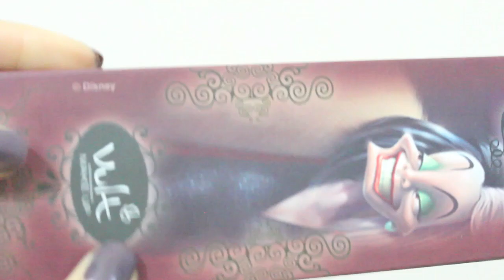Favoritos Abril 2015 | Maraisa Fidelis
*ESTOU USANDO*
Batom Sexy Nude, Avon
Brinco 25 de março
Malha Zara
Brinco Swarovski
Óculos Ray-Ban

*PRODUTOS MENCIONADOS*
- Final Primer, Yes Cosmetics
- Pincel 15, Vult
- Pincel F09 e F10, The Beauty Box
- Pincel para sobrancelhas, Mary Kay
- Máscara para Sobrancelhas, QDB
- The Curve Liner, NYX
- Pó Bronzeador Vult
- Paleta Cruela, Vult
- Desodorante Aerossol Macadâmia, Natura
- Skin Food, Weleda
- Água Termal, Vichy

*CONTATO*
Caixa Postal 57094
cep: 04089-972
São Paulo - SP